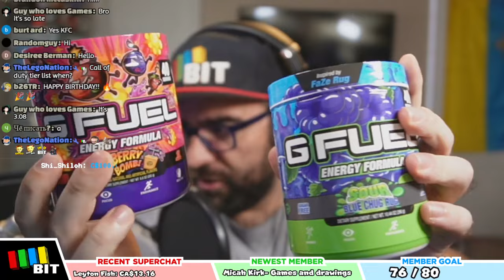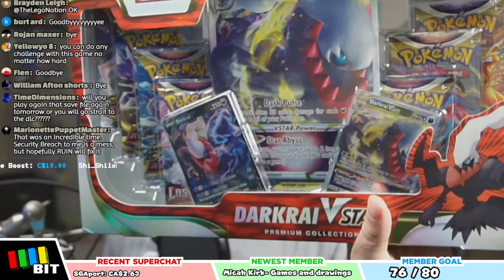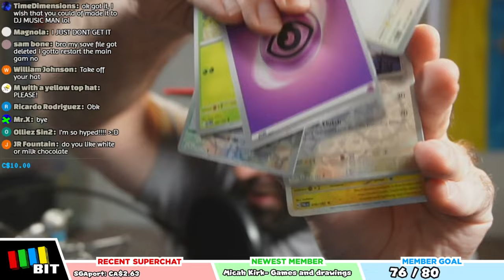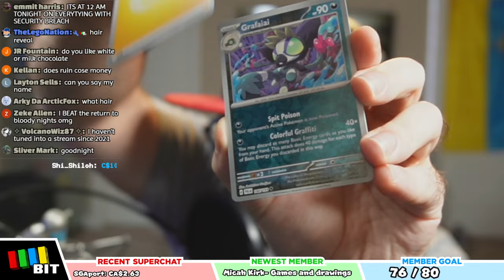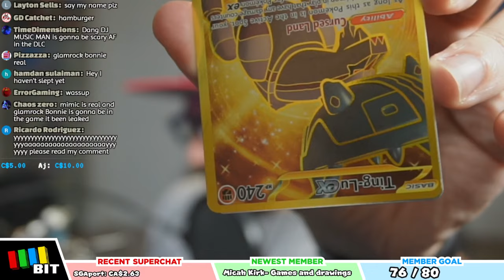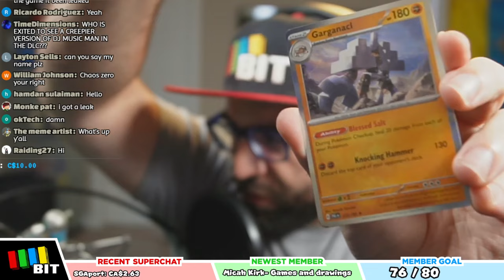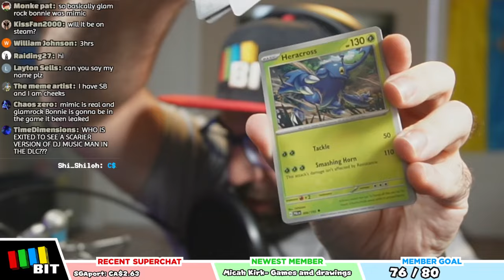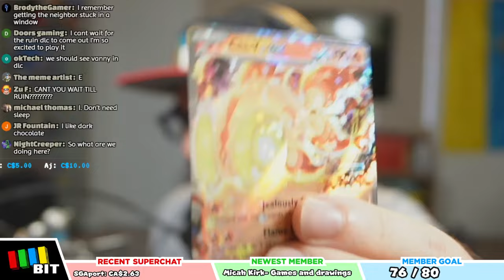FNAF Security Breach last time before RUIN [TetraBitGaming]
Today we're playing FNAF Security Breach for the last time before the new Ruin DLC expansion releases for the game! Trip down a glitchy memory lane.

Gifting memberships is now available! Make sure you enable to receive them, and become a member to gift today!

Don't know where to start?

Check out CTRL for healthy and delicious meal replacement options!

→ 2nd CHANNEL: @TetraBitPlus
→ Stream VOD Channel: @TetraBitREPLAY
→ Clips Channel: @TetraBitCLIPS